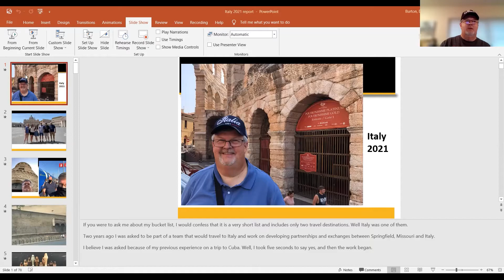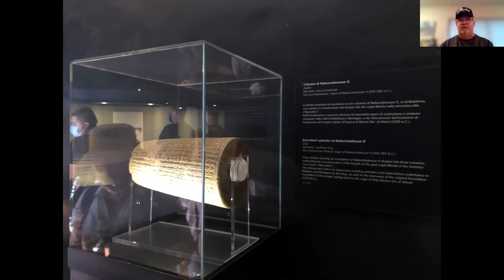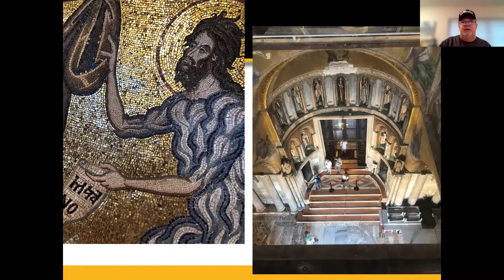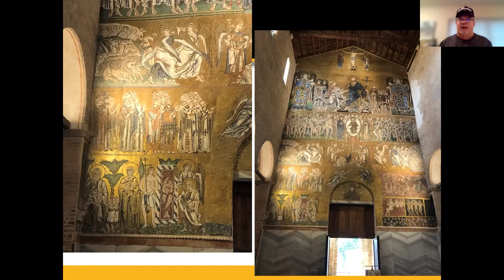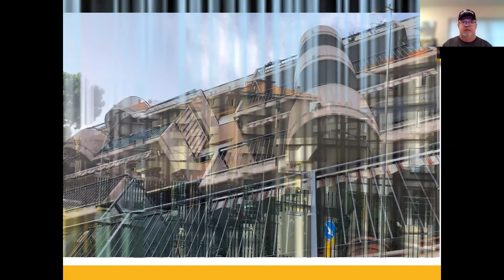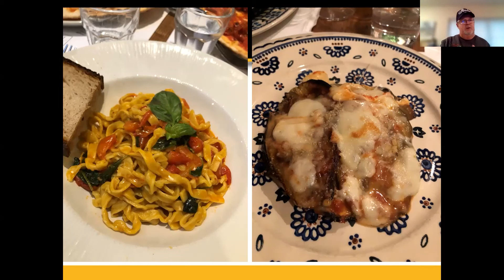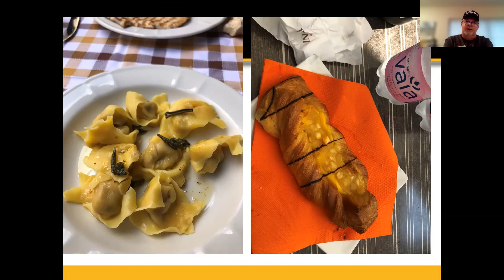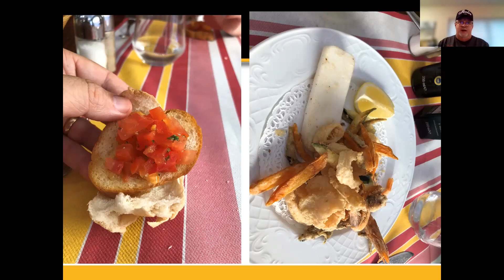Brown Bag Travelogue: Italy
Sit back, relax and explore a new place from the comfort of your own home. The topic for this session is Italy. University of Missouri Extension County Engagement Specialist David Burton traveled to Italy as part of a team of six to establish partnerships for future exchanges of music and education between Springfield and Italy. The team visited Venice, Vasto, Bulleno, Moreno, Verona, Florence and Rome. Learn some history, see the art and hear about the people of Italy.

If you have questions or would like more information from our presenter, send an email to . And, if you'd like an audience for your trip tales, let us know!